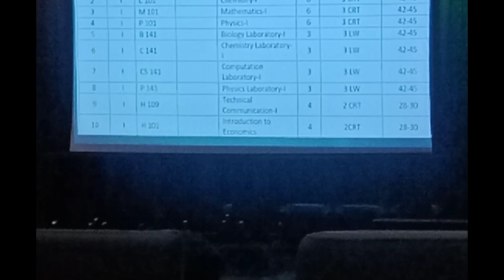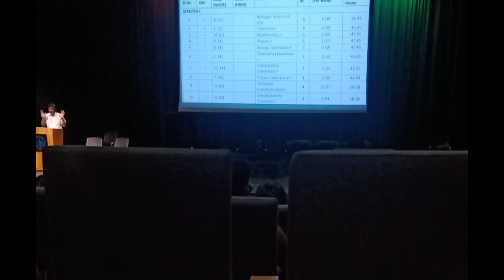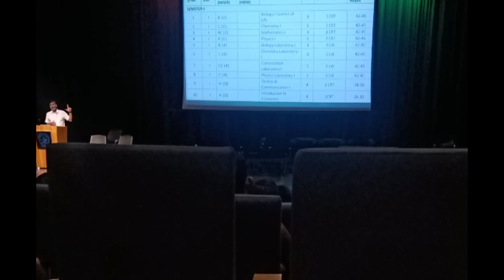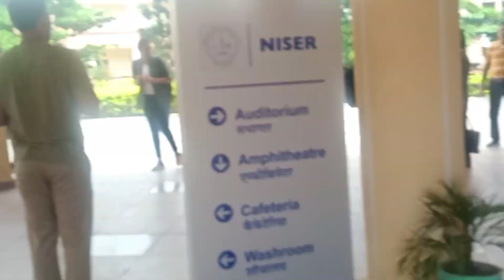NISER ORIENTATION SESSION || ABOUT NISER || NISER STUDENTS LIFESTYLE || RESEARCH || IISER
I share all the details regarding on niser so plzz contact with like telegram channel

         In this video you actually how was the orientation sessions at niser. professor solve all the queries of students like subject major and minor related , computer science (CS) , Robotics research, and internship program (disha scholarship - for first year you score 6 CGPA and inspire - for first year you score 7 CGPA). So don't worry in first year all the students get the scholarship but in second year onwards you fill following criteria for disha and inspire scholarship.

                                   In this video you will see the campus of niser bhubaneswar which are located in jatni that is approx 25 km away from main city bhuneshwar.
   You see how look like niser like auditorium, meditation centre, main gate , canteen and  etc.
    Facility of niser bhubaneswar hostel is so good because this institution provides fridge, washing machine , microwave and etc.for a common uses in hostel. Canteen is underdeveloped.
    Environment of niser bhubaneswar is another factor that attracts you . environment is peaceful and pleasant.
  When I go to niser then the guard was say no restriction to go anywhere from NISER campus.
    The campus is in about 300 acre. Play Ground  of this campus is so large so you can play in ground as well in hostel.In this institution many clubs like dance, sing and etc.
  Another transport facility many niser buses is run daily campus to bhuvneshwar and bhuvneshwar to campus for bringing staff. So you can go out niser campus and fresh your mind .
  NISER BHUBANESWAR is newly started placement cell from this year 2023. so definitely can join niser bhubaneswar.
   Another thing  stipend / scholarship this institution will give approx Rs 5000 per month and Rs 20,000 for summer grant.
This is the overview of NISER BHUBANESWAR. This video's help to join niser bhubaneswar or not.